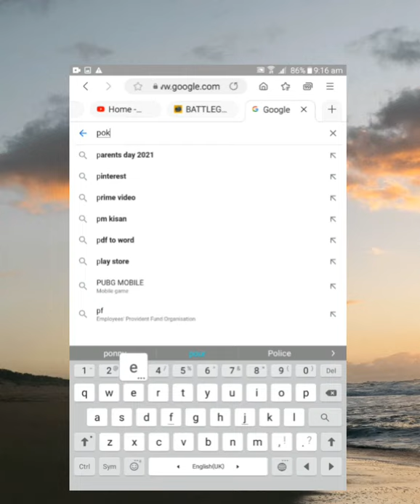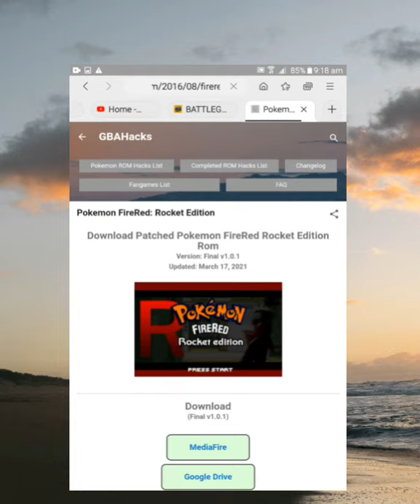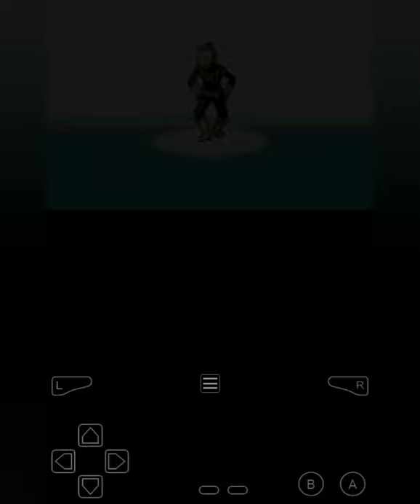How to download any pokemon gba games| download any gba games for free|sharko_playz